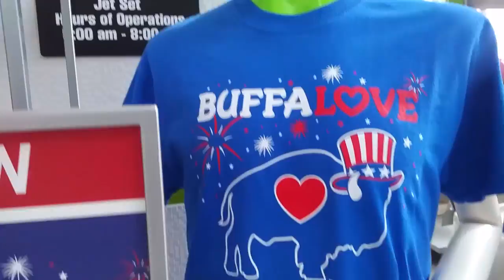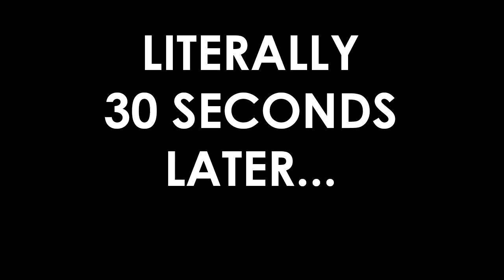I Proved Delta Wrong... Twice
I love Delta but they were wrong, twice.

Also, some very talented musicians are featured in this video.